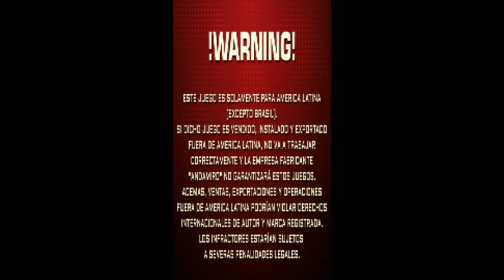Rock The House [DMA PRIME]